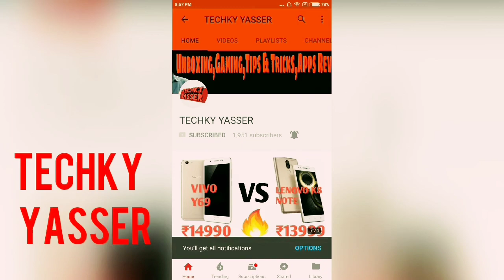TOP 5 SMARTPHONES UNDER ₹10,000 FOR SEPTEMBER IN INDIA!!!!(MY PICKS)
IN THIS VIDEO I HAVE SHARE MY TOP 5 SMARTPHONES PICK FOR SEPTEMBER 2017 IN INDIA!!!